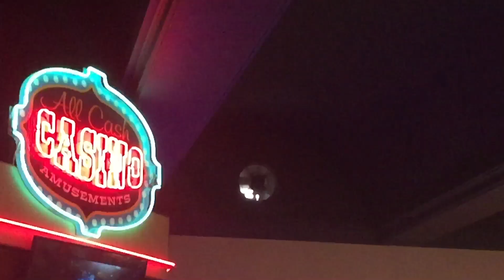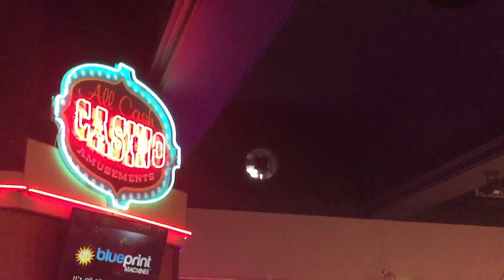Micromark and other industrial ceiling fans in Silcock funland and pier, Southport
This was the oddest install of fans I have ever seen there was no Patton to the lay out of these fans especially the ones at the back very odd I would guess they were all micromark ceiling fans but some broke but no idea